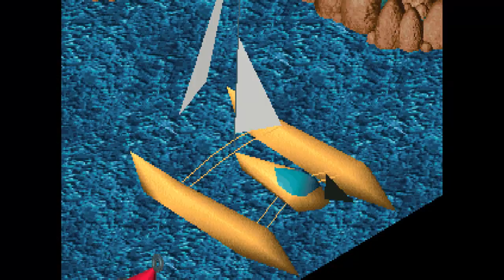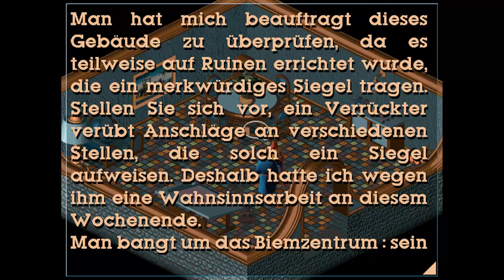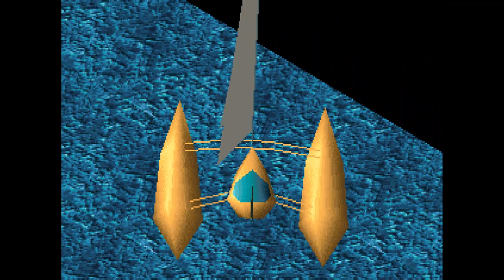Let's Play Little Big Adventure [german] - 28 Das Biemzentrum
Nachdem wir in der letzten Folge den Dinofly kennengelernt haben und somit auf die Festungsinsel reisen konnten, widmen wir uns dieses Mal dem Biemzentrum, damit wir zusammen mit einem Haasi in die Festung des Doktor Funfrock einbrechen können, ohne durch herbeigebiemte Klone gestört zu werden. Damit wir aber ins Biemzentrum gelangen können, müssen wir uns ersteinmal dessen Pläne besorgen und eine Möglichkeit finden, wie wir hinein gelangen. Während unserer Suche danach stolpern wir sogar über eine neue Waffe, die uns noch sehr gute Dienste leisten wird.